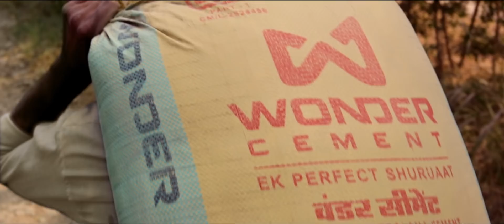Har Raah Mein Wonder Hai - Wonder Cement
Behold the Wonders coming your way! Watch to know more.